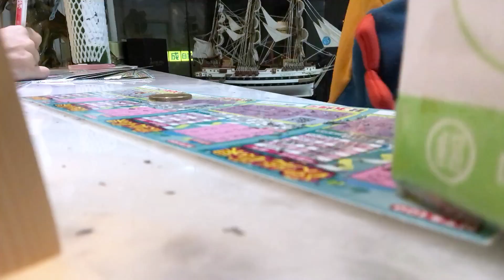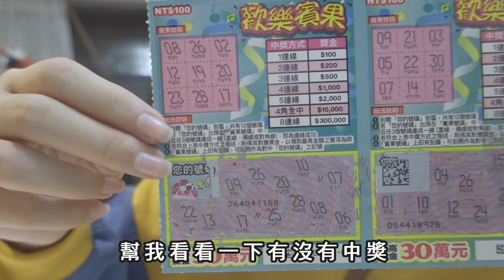【50張刮刮樂~開刮啦 | 泥泥汝】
【過年特輯!十萬紅包牆~發紅包啦 | 泥泥汝】
哈哈哈
過年必做的一件事
就是刮刮樂啦
大家過年都在做什麼呢?

◼︎過年斷捨離！整理出30公斤的衣服啦！衣櫃多到炸出來 | 泥泥汝ft.劉萱Iris

◼︎2020跨年Vlog! Youtuber都怎麼跨年呢? | 泥泥汝ft.超粒方、YJ、黃氏兄弟、諾斯、後撤步、黑羽工作室、好多好多Youtuber